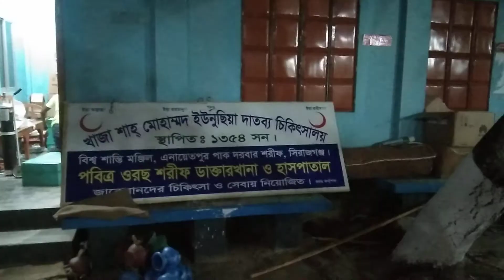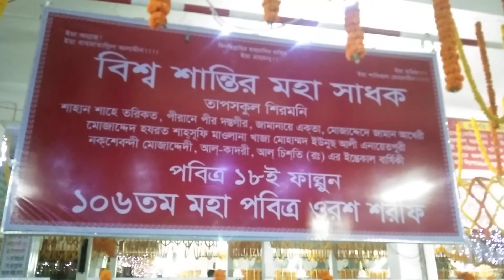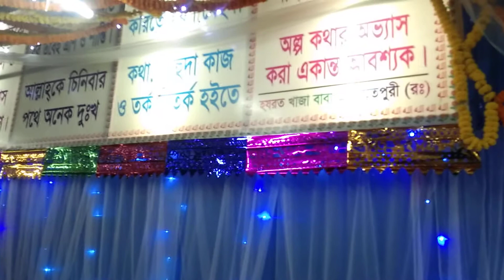এনায়েতপুর দরবার শরিফ